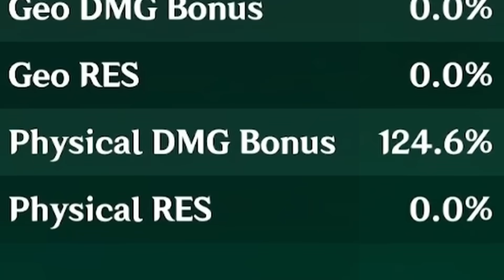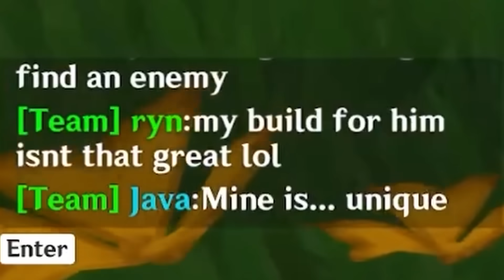I Built Kazuha as HoYoVerse Intended... [Genshin Impact]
Genshin Impact allows you to build characters however you please... So I decided to take my Kazuha and build him on a purely physical build, for science for course. Definitely how HoYoVerse intended...

This is on my main account with Raiden Shogun. I already had an Aquila Favonia, and it just made sense to give it to my 5 star sword user. Turns out, I actually like having a physical build on Kazuha more than one meant for swirl. As soon as I got Kazuha in his rerun, I began building him for this moment. Now that he's crowned, I figured it was time to show him off.